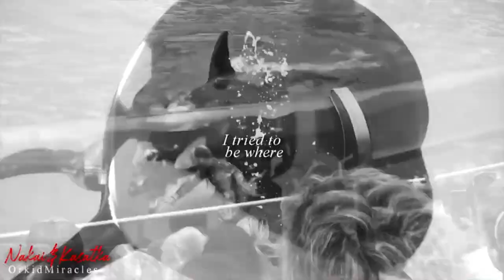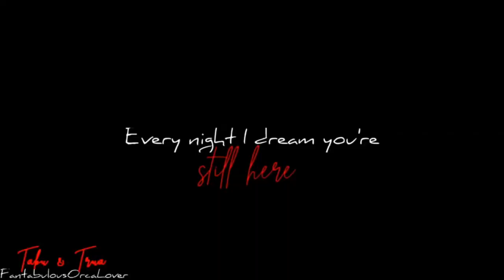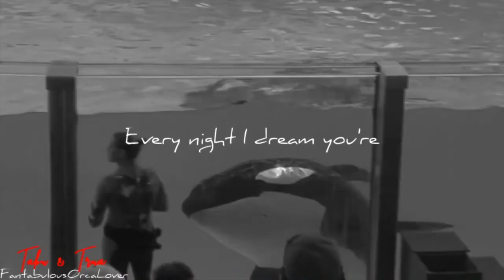Still Here - Orca mep - Complete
This turned out so beautiful
Everyone did such a great job with their parts!!! Thank you so much for joining

Part 1 - KaylaxKyuquot Studios / Trua & Kayla ~ KxK - Footages

Part 2 - LightWave / Ky and Tilikum ~ CetusCetus, Wetsuit_Up, BondedWithTheSea, Olivier Acker, Gido IJpelaar, SeaWorld, LightWave

Part 3 - OrkidMiracles / Nakai & Kasatka ~ Orcinus Footage, ForeverShouka, CetusCetus, Makani Wind, EchoBeluga

Part 4 - Nakai Studios / Orkid & Splash ~ CetusCetus, Tess Orca, Echo beluga, Orcinus.footage, Cetacean dream

Part 5 - Cetacean Dream / Orky & Corky ~ CetusCetus, SeaWorld, 4theOrcas, Scorching Hot News, Mynamesclarence, Tod Perry, PopularOrNot

Part 6 - Marineland Joy / Katina and Kalina ~ Bondedwiththesea, SeaWorld, Steve Gray, DarknessofOrcas, TessOrca

Part 7 - Me - / Tilikum & Trua ~ Bondedwiththesea Raws, CetusCetus, KxK - Footages, Seaworld, ZooGirl101, EchoBeluga, ShipShapeSeal

Part 8 - Jessica Mcgowan / Makaio and Kayla ~ Jessica Mcgowan

Part 9 - Soryuka / Stella & Bingo ~ Sideline555, Orcinus orca, Jbanban, Kuma chan, Kataku06, Kamogawa SeaWorld, 海獣観察記

Part 10 - ForeverShouka / Malia & Taima  ~ bondedwiththesea, shamurocks111, orcatales, seaworld, tessorca, whfrdjemmie, kalina storm, flordialovexx

Part 11 - FantabulousOrcaLover / Taku and Trua ~ Echobeluga, CetusCetus, TessOrca, averys fallen, Bondedwiththesea

Part 12 - »Wolfie / Inouk & Kim 2 ~ frenchorcatrainer, Wikie13, Cestovatel Libuse, Galinette1208 - footages

Song ~ Digital Daggers - Still Here